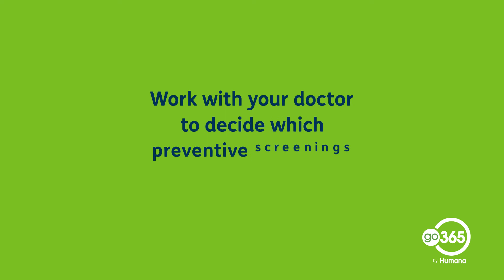Go365 for Medicare: Preventive screenings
Learn more about preventative screenings to consider as part of a healthy lifestyle.

Go365 by Humana is a wellness and rewards program that is deeply rooted in behavioral economics and actuarial science. We provide a personalized approach to health and wellness so members can easily take a path to good health and be rewarded for healthy activities and achievements.